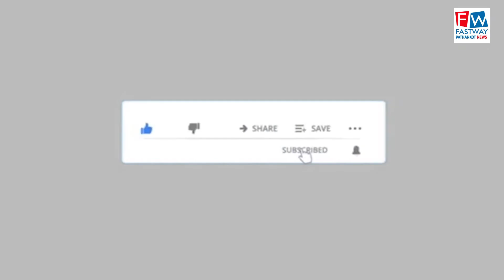बसपा और शिरोमणि अकाली दल के साँझे उम्मीदवार एडवोकेट ज्योति पाल ने किया गोपीपुरा मोहल्ले का दौरा